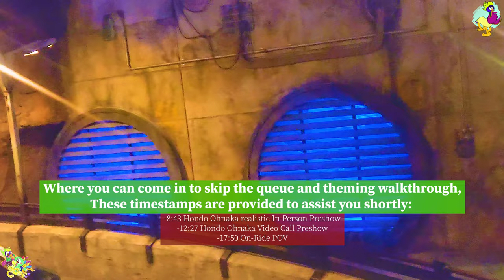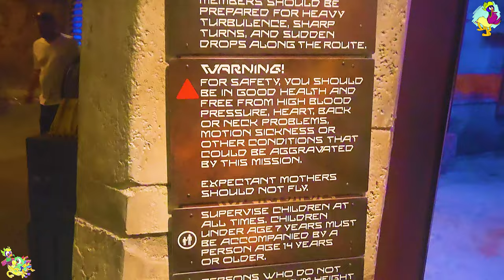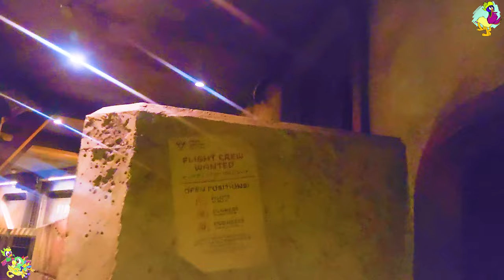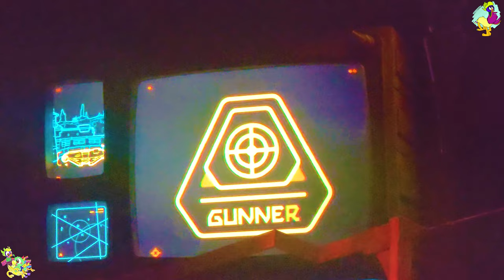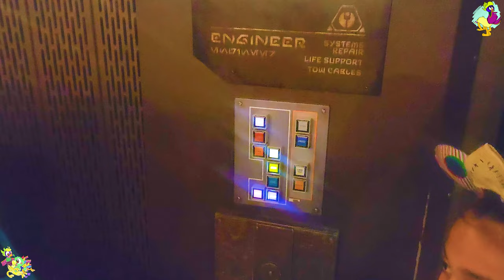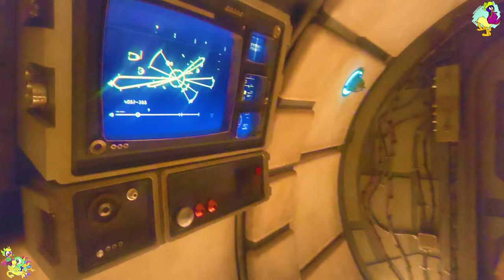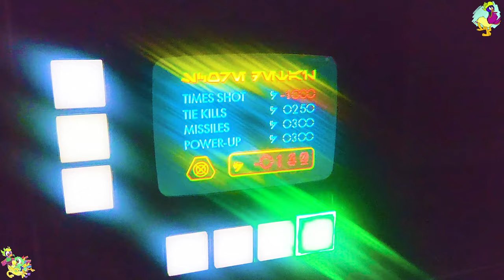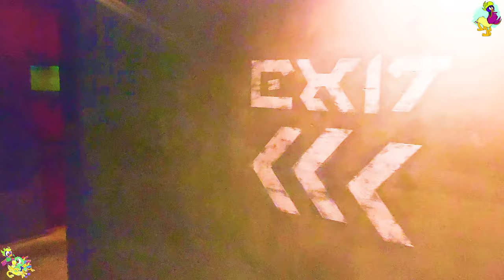[4K] Millennium Falcon Smugglers' Run On-Ride & Entrance to Exit Queue POV Ultra-HD, Disneyland 2023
Longer Title: [4K] Millennium Falcon Smugglers' Run | On-Ride/Ridethrough "LOW LIGHT"  and Entrance to Exit queue with walk-on look of the scenery,
props, Both A and B Mode Preshows, and vehicle operations | Ultra-HD POV  |
Star Wars Galaxy's Edge Realistic Game Simulator ride at Disneyland Park, Anaheim California

Timestamps:

Title, Exterior, Batuu blue lit rocks, Realistic Millennium Falcon vehicle model, and Entrance sign-0:00

In property queue around the Millennium falcon outside-2:34

Interior walkthrough, Lots of cargo props, structures, huge red window, and a critical machine-4:09

Hallway with suitcases and blue lighting featuring a view window of a skyline and Millennium Falcon top-7:03

Room before the Pre-show with neon signs of the vehicle parts demonstation and sliding doors-8:05

In Person Hondo Ohnaka animatronic life Preshow with moving R5-8:58

Entering Preshow room without lively R5 and In-Person Hondo with sliding door closing-11:23

Video calling Hondo Ohnaka B-Mode Backup Preshow ft a covered curtain prop-12:29

Hallway leading inside Millennium Falcon gathering playable roles to control-13:43

A quick exploration and walk around inside the Falcon lobby with lots of buttons, circle checker table, and other interactive props-14:34

Cockpit station 1 directly to yellow halls-15:42

Cockpit station 2npassing through cables and suitcases-16:23

Timing a dispatch for a 6-person cockpit , setting up modes, plus ride system spoiler-17:10

On-Ride POV interaction to steal precious cargo for our goal in three different roles-17:51

Exiting the vehicle with damage effects and Themed Ramp of machinery and rocks-23:11

Fans on the wall and Last look of the exterior-26:17

Star Wars: Millennium Falcon – Smugglers Run is a motion simulator attraction, based on the Star Wars film series created by George Lucas. Located in Star Wars: Galaxy's Edge, the attraction opened on May 31, 2019 in Disneyland, and opened on August 29, 2019 in Disney's Hollywood Studios.

Riders are seated in a 6-passenger motion simulator, themed after the Millennium Falcon. Guests go on an interactive "smuggling mission" with each guest on the attraction being assigned a different crew role. The story is set between the films The Last Jedi (2017) and The Rise of Skywalker (2019)

History
At the Disney D23 Expo in 2015, Disney first announced the creation of a Star Wars-themed land coming to Disneyland and Disney's Hollywood Studios. In 2017, Disney announced that the new Star Wars-themed land would be called Star Wars: Galaxy's Edge and it would hold two new attractions. Millennium Falcon: Smuggler's Run was not officially announced until 2018.

Star Wars: Galaxy's Edge and Millennium Falcon: Smuggler's Run first opened at Disneyland on May 31, 2019 and the second opened at Disney's Hollywood Studios on August 29, 2019.

Star Wars: Millennium Falcon – Smugglers Run had wait times ranging from 30 to 60 minutes upon opening day. The ride benefited from having four slowly rotating attraction turntables. Each turntable had multiple Millennium Falcon cockpits. That meant that the downtime was registered if all four turntables of the flight simulator failed simultaneously.

Disneyland
Area-Star Wars: Galaxy's Edge
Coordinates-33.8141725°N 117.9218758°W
Status-Operating

Ride statistics
Theme-Millennium Falcon (Star Wars)
Riders per vehicle-6
Rows-3
Riders per row-2 (2 pilots, 2 gunners, 2 engineers)
Ride host-Hondo Ohnaka (voiced by Jim Cummings)
 Disney Genie+ Lightning Lane Available
 Single rider line available

Take Control of the Fastest Ship in the Galaxy
Ride in the famous cockpit of the Millennium Falcon on a daring flight—and whether you’re a pilot, engineer or gunner, every role is crucial.

The engines rumble as the Millennium Falcon blasts off, pushing you and your crew back into your seats when you jump into hyperspace towards adventure. Along the way you’ll face danger at every turn.

Will your mission succeed or fail? It’s up to you—find out if you have what it takes to outmaneuver the odds aboard the Millennium Falcon.

Get ready to punch it!

On-the-Job Training Provided

Never flown a starship before? Hondo Ohnaka is looking for discreet flight crews to deliver a backlog of hard-to-find items to particular clientele—no experience necessary!

Learn important information about planning your visit to Star Wars: Galaxy’s Edge.

Footage filmed + Resolution type: 7/16 2023 and 7/30/2023, Normal Video mode 4k 30fps